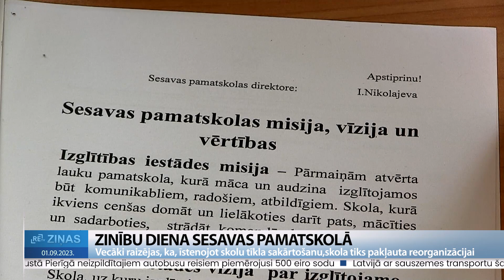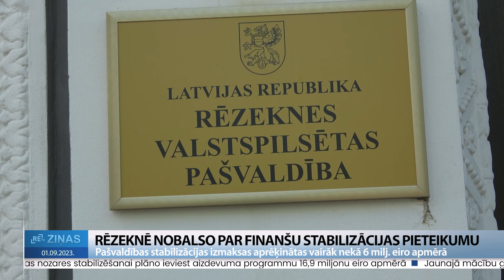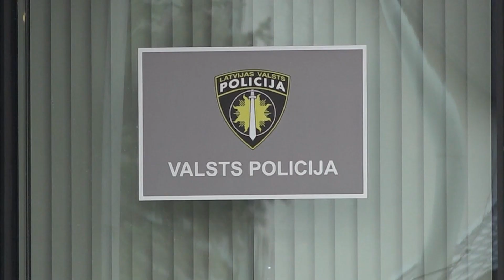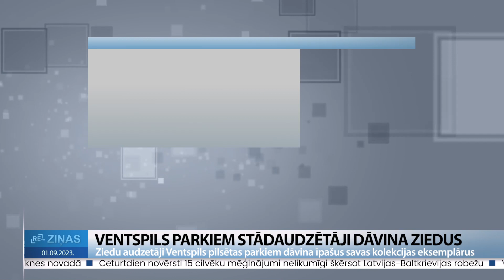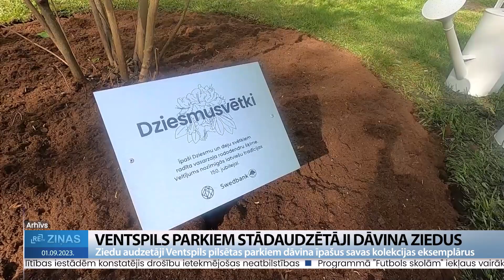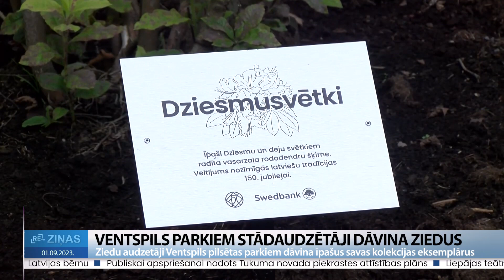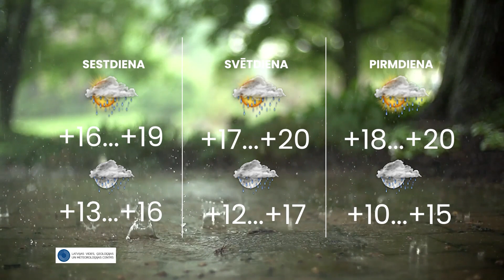ReTV Ziņas 21.00 (01.09.2023.)